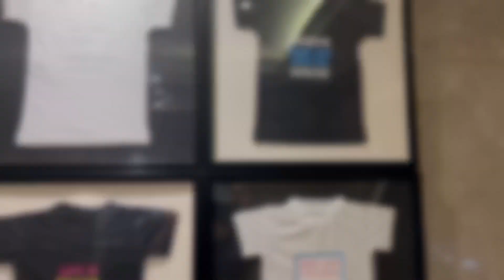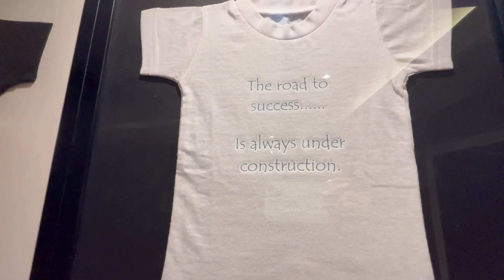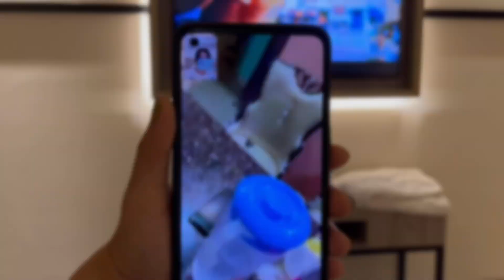ব'লক Kolkata যাওঁ|| Annanyya Kashyap || Day#1 || vlog #14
DM and paid collaboration @